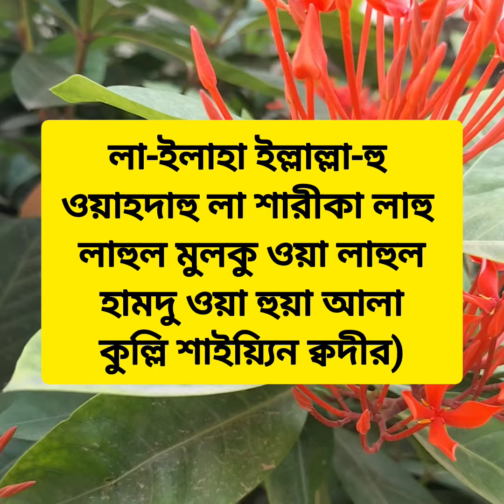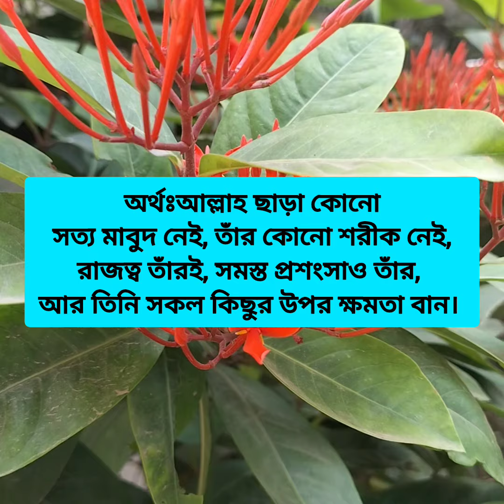শ্রেষ্ঠ মর্যাদা লাভের জিকির। Nipa's Islamic Studio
শ্রেষ্ঠ মর্যাদা লাভের জিকির।